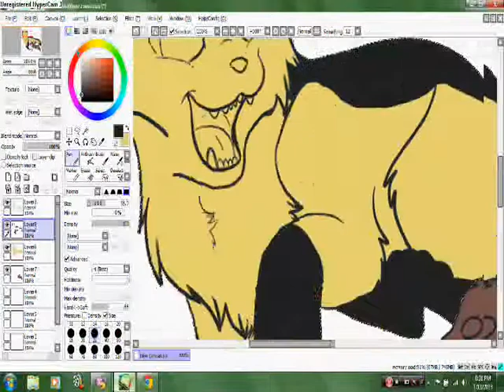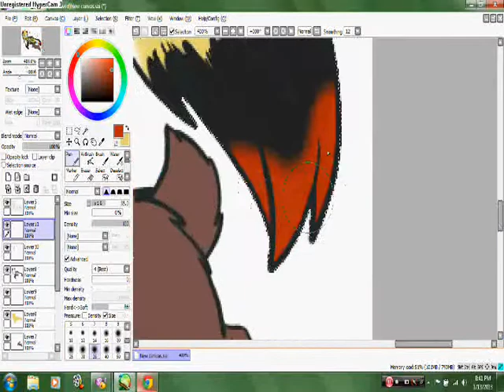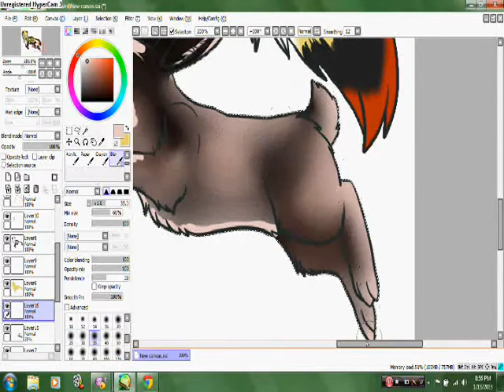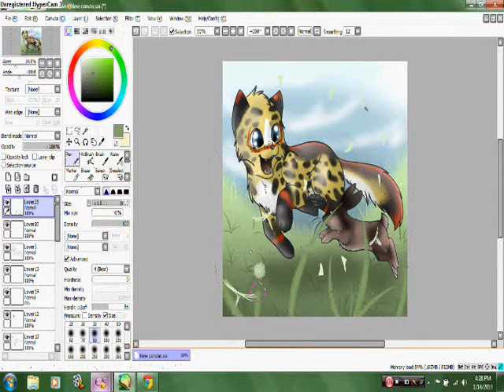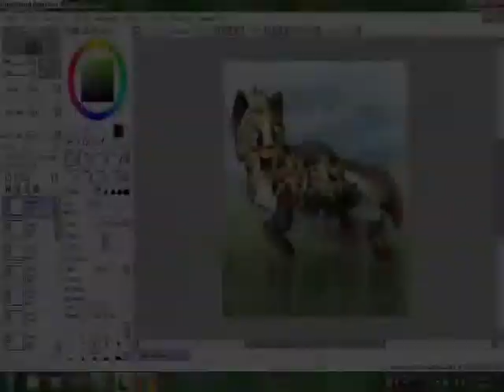Hello Friend---Speed draw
*** Edit made in 2020*** Song is no longer Coldplay's Paradise. Thank you for your understanding.

Song: Paradise
Artist : Coldplay

Art belongs to me ThunderRunner26

Finished picture is on Deviant art just search ThunderRunner26